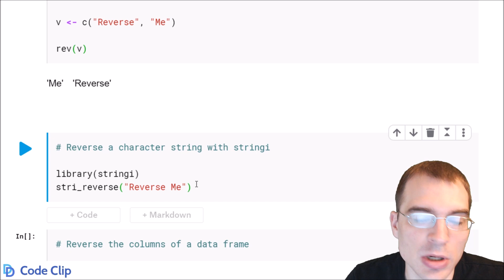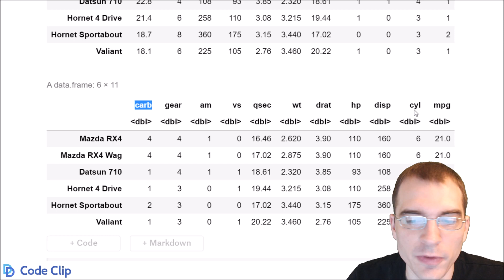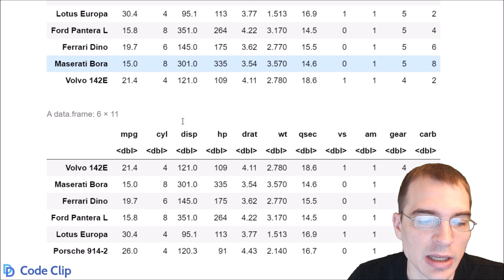How to Reverse Data in R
This video shows how to reverse vectors, strings and data frames by both columns and rows in R.

Code used in this clip:

# Reverse a vector

v ‹- c("Reverse", "Me")

rev(v)

# Reverse a character string with stringi

library(stringi)
stri_reverse("Reverse Me")

# Reverse the columns of a data frame

data ‹- mtcars

head(data)

reversed_columns ‹- data[, rev(names(data))]
head(reversed_columns)

# Reverse the rows of a data frame

tail(data)

reversed_rows ‹- data[rev(1:nrow(data)), ]
head(reversed_rows)